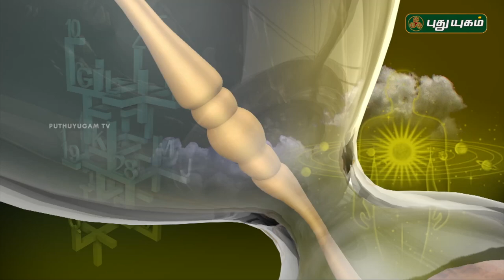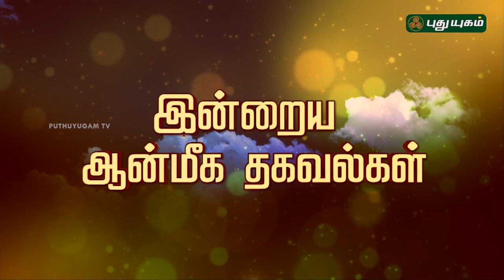இன்றைய ராசிபலன் / Daily Rasi Palan | 15/05/2018 | Puthuyugam TV